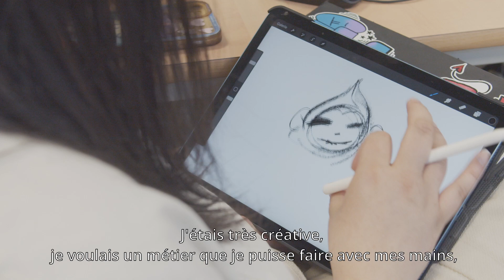Devenir un professionnel.le de la Sérigraphie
Découvrez les métiers de la sérigraphie enseignés à la SEPR à Lyon. Témoignages d'apprentis et zoom sur leur formation.